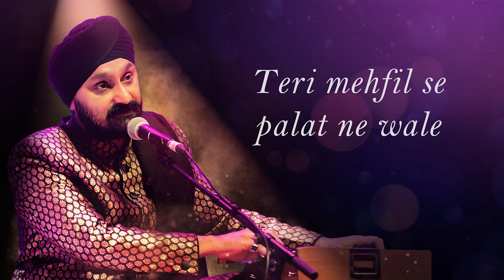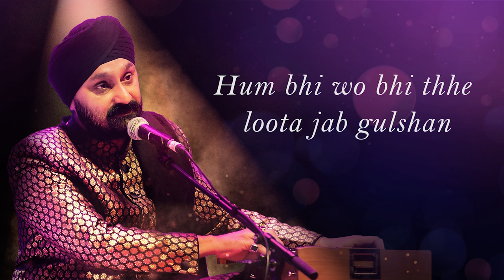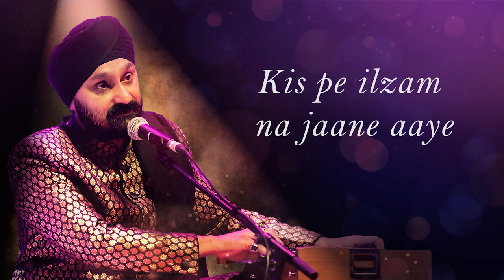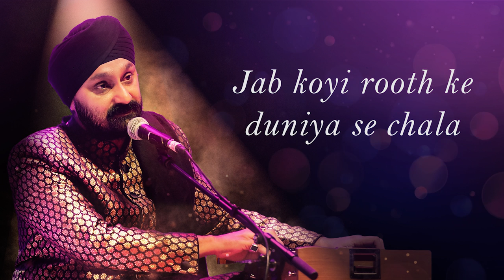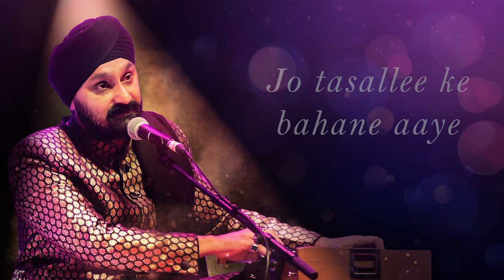TASALLEE | GHAZAL | JASWINDER SINGH | DR ASHIM K MUKHERJEE | PAYAM SAEEDI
Singer: Jaswinder Singh
Lyricist: Payam Saeedi
Music Composer: Dr Ashim K Mukherjee
Music Arrangement & Programming by: Hitesh Mishra
Additional Programming by : Jaswinder Singh
Sitar: Chirag Katti
Guitar: Hitesh Mishra
Sarangi: Dilshad Khan
Flute: Sandeep Kulkarni
Tabla: Shreedhara Chari
Recorded at: Trio Digital Recording Studio
Mixed and Mastered by: Tapan Dewanji

Special Thanks to: Kalpana Dang and Shobhana Mukherjee
Conceptualised and Produced by: Dr A K Mukhopadhyay

LYRICS :

जो  तसल्ली  के  बहाने  आये
अपने  ही  ज़ख़्म  दिखने  आये
तेरी  महफ़िल  से  पलटने  वाले
लेके  अश्कों  के  ख़ज़ाने  आये

हम  भी  वो  भी  थे  लूटा  जब  गुलशन
किस  पे  इलज़ाम  ना जाने  आये
टूटता  जब  कोई शीशा देखा
याद  कुछ  ज़ख़्म  पुराने आये

जब  कोई  रूठ के  दुनिया  से  चला
क़ब्र तक  लोग  मनाने  आये
ऐक दीवाने  को  समझाने पयाम
जाने  कितने  ही  सियाने  आये